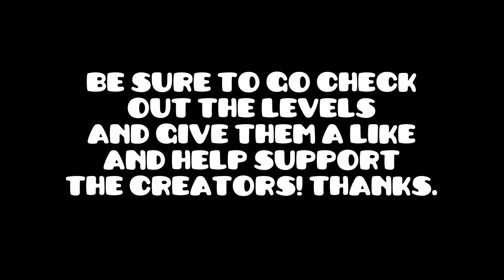Level Request Stream Special #1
So I guess I'm starting ANOTHER series called Level Request Stream Special. Basically what it is, is that after I do a stream that I did level requests on, I choose the THREE best level requests I played in that stream and post a video of them altogether about 1-4 days after the stream! I hope you enjoy! Level names, songs, and creators are in the video. Thanks.

Texture Pack: Purpura W.I.P. by Jeyzor

Leave Level Requests here! Twitter

Thanks!